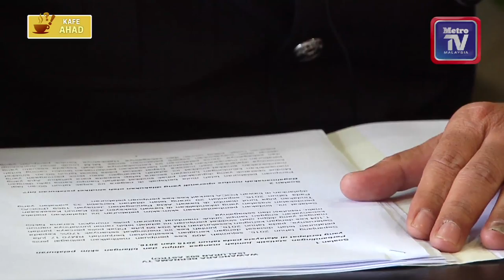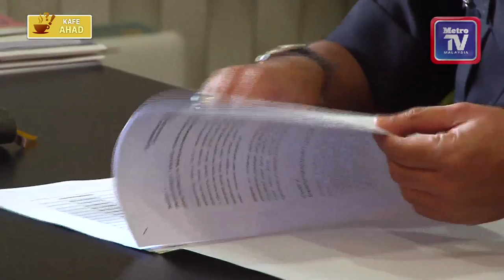Kafe Ahad - Rakyat Malaysia terus menjadi mangsa penipuan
Banyak pendedahan di media cetak mahupun elektronik mengenai kegiatan penipuan termasuk pelaburan skim cepat kaya, Macau scam dan penipuan dalam talian serta SMS, namun masih ramai rakyat Malaysia berterusan menjadi mangsa.

Kerugian dialami mangsa bukannya sedikit sebaliknya bernilai jutaan ringgit.

Kebanyakan mereka sanggup menggadai tanah ataupun barang kemas, membuat pinjaman bank termasuk ceti haram semata-mata mahu mengejar keuntungan dijanjikan individu ataupun kumpulan terbabit.

Bagi merungkai persoalan kenapa masalah ini terus ‘menghantui’ rakyat Malaysia, wartawan Skuad Khas Metro Ahad, Amir Abd Hamid dan Mohd Firdaus Ibrahim menemubual Pengarah Jabatan Siasatan Jenayah Komersial Bukit Aman, Datuk Acryl Sani Abdullah Sani.